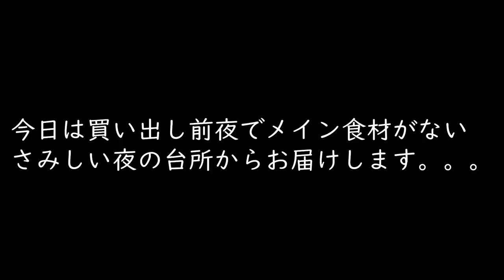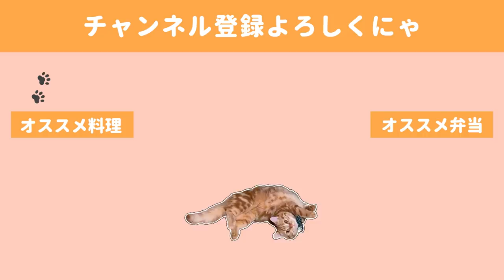【料理動画】肉、魚がなくても大満足の救世主おつまみ。猫が幸せそう過ぎる夜【おつまみ】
一週間分のまとめ買いをしていると、週の終わりに差し掛かったぐらいでチルド室空っぽで困った。。。みたいな状況にかなりの頻度で出くわしてしまいます。
いつまで経っても買い出し量を学習しない私。
でもその困難を経て、肉魚に代わる万能食材を見つけるのが得意になってきました。
はんぺんカニカマ、美味しかったなぁ・・・🤤

◇BGM◇
DOVA-SYNDROME様